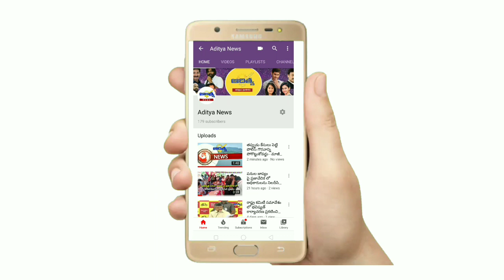యానాదుల కాలనీ నందు అంగర నారాయణరావు 8వవర్ధంతి సందర్భంగా అన్నదానం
స్థానిక మచిలీపట్నం యానాదుల కాలనీ నందు అంగర నారాయణరావు గారి ఎనిమిదవ వర్ధంతి సందర్భంగా ఆయన సతీమణి అంగర విజయ గౌరీ గారు మరియు బావమరిది  చింట  రమేష్ గారు భోజన పంపిణీ జరిపారు,